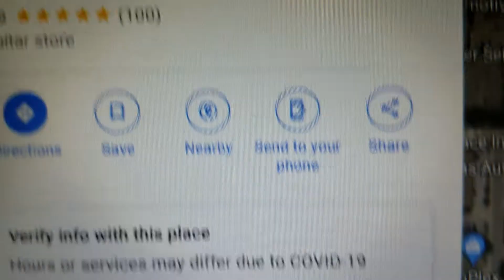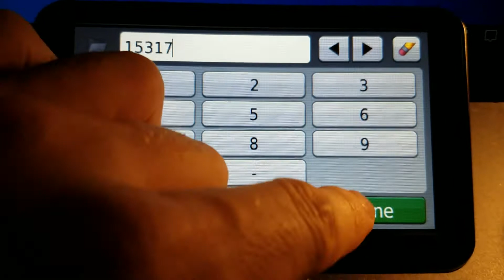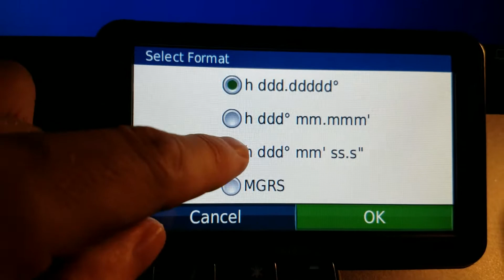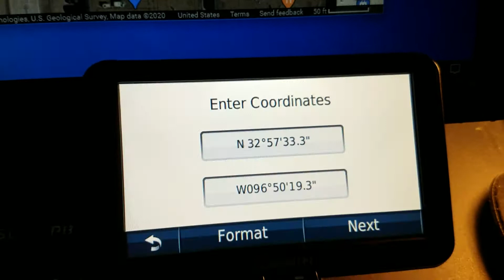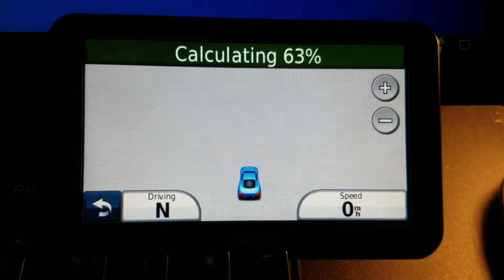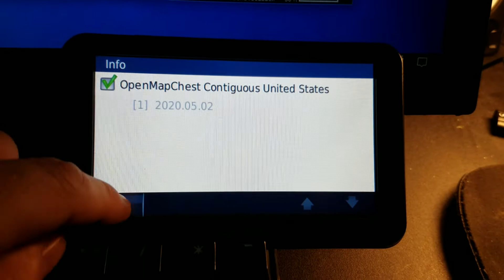Free maps update for Garmin nuvi howto using OpenStreetMap part 5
Updating maps free on a Garmin GPS using OpenStreetMap part 5